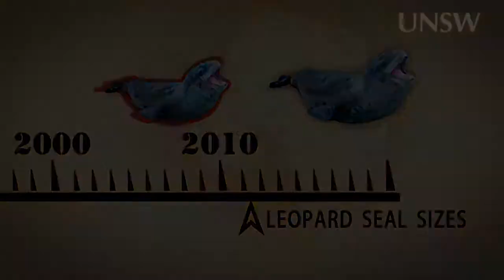Talking Point - Incredible Shrinking Seals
Using data recovered through the whiskers of leopard seals over generations, UNSW's Dr Tracey Rogers has found that seals on the Western Antarctic coast are now significantly smaller than their counterparts on the Eastern Coast. Is this due to changes in climactic conditions on the Western side of the continent?

Dr Rogers' work in Antarctica has won her a People's Choice Award nomination in the 2011 Australian Museum Eureka Prizes.